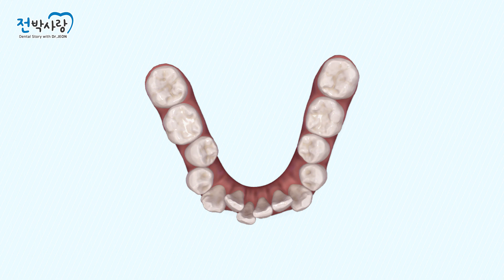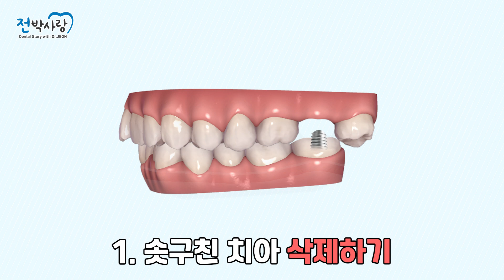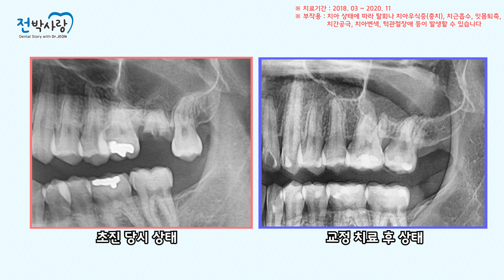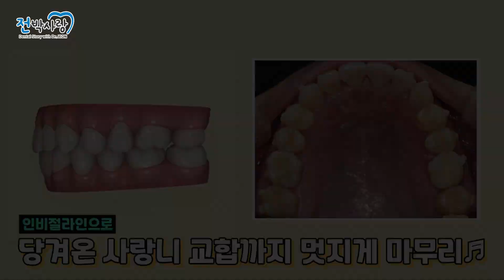1-62. 상한 치아 발치 후 생긴 빈 공간을 이렇게?!👀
치아가 상해 발치를 하고 생긴 빈 공간에

교정 치료로 사랑니를 당겨오는 상황이라면

철사교정으로만 치료가 가능한 걸까요?

이번 영상으로 아마  "이렇게도 되는구나!"라며

치료 후 모습을 보고 놀라실 것 같습니다
2019년 한국 인비절라인 역사상, 2년 연속  400증례 달성 기록을 수립하였습니다.